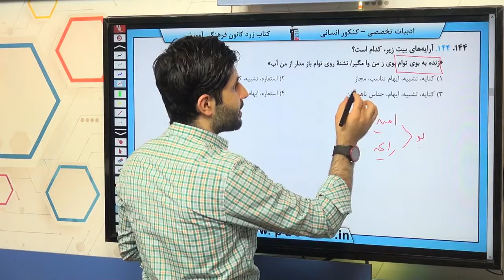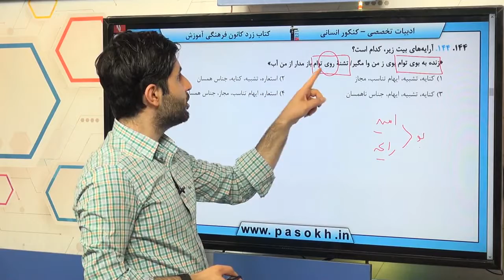زبان و ادبیات فارسی تخصصی کنکور سراسری سال 98 رشته انسانی داخل کشور سوال 144